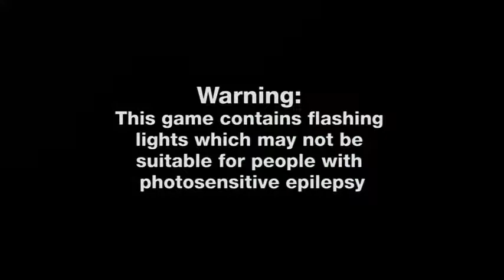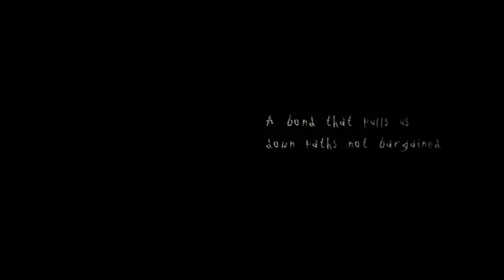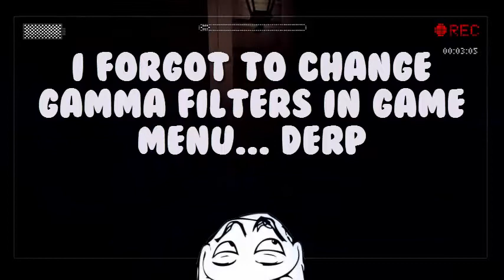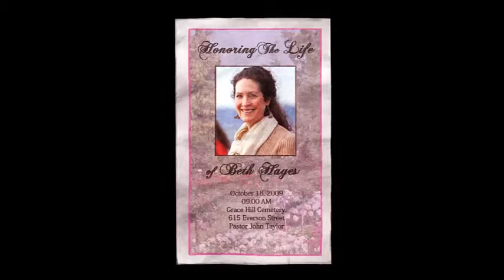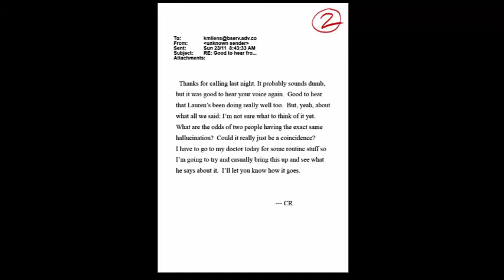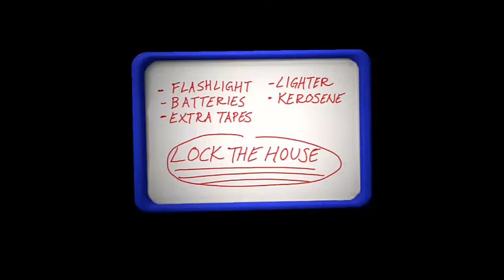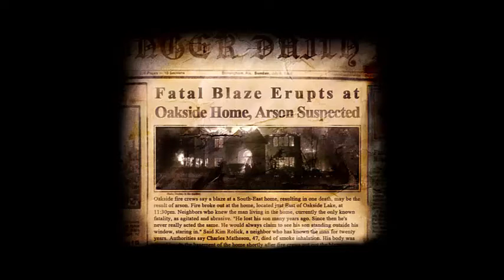SLENDER- THE ARRIVAL. PS4. Part 1. Let the Scares Begin.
My apologies for not changing the gamma in game, is changed for Part 2(Noob move by me)
Please leave some feedback on wether you want to see more of this...
Do You Wanna Get Partnered By FREEDOM?

Thanks.